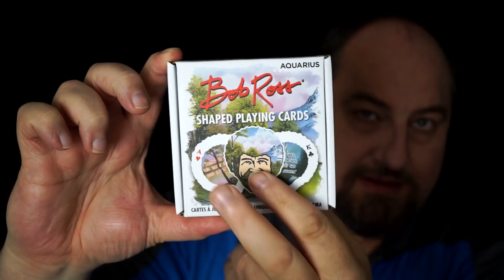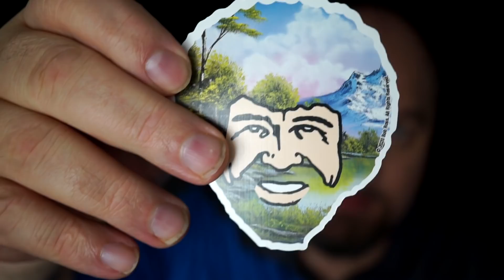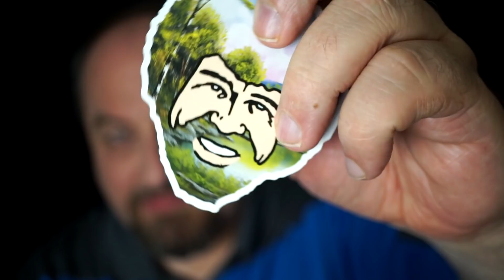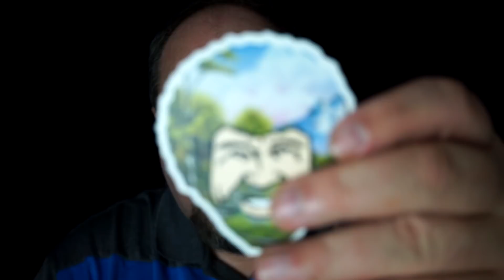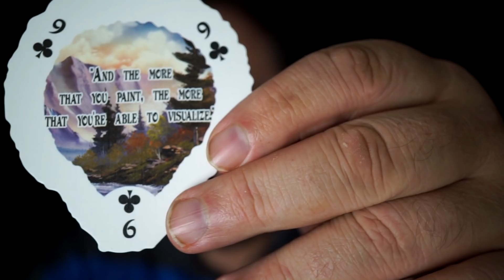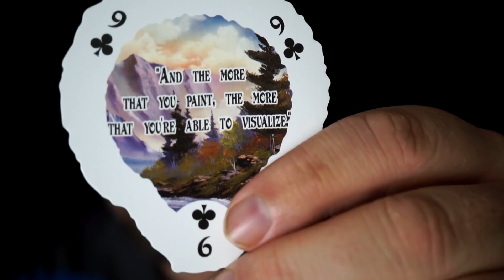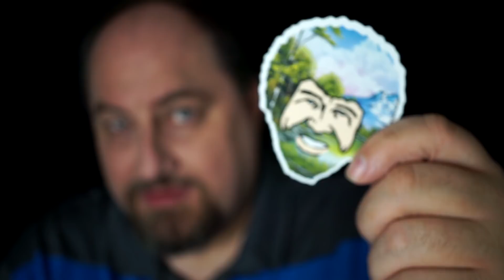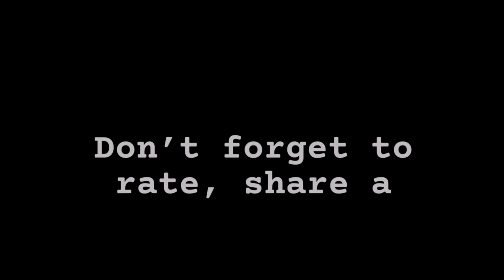Bob Ross Playing Cards ASMR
Fundraiser video if you can help out.

My new podcast is really intimate, calming, and intense.  It's very uplifting and healing as well.

I dedicated this video to my pal, Logan Smith, @c4ptain_m1dnight for inspiring this Malt Liquor video. Atmosphere ASMR worth checking out.